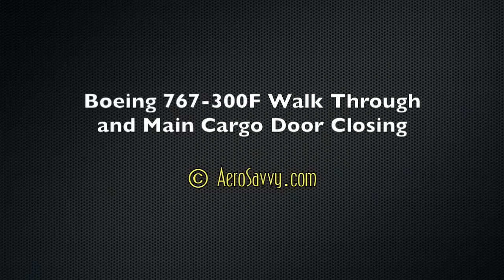Boeing 767 Freighter Walk Through and Cargo Door Closing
Talk a stroll through an empty Boeing 767-300F (cargo variant of the Boeing 767-300ER). After walking the length of the main deck, watch from the inside as the main cargo door is closed. Cargo door closing is sped up 3X to avoid extreme boredom. Watch the bottom of the door to see the latches swing into place to secure and seal the door closed. Read Anatomy Of A Freighter